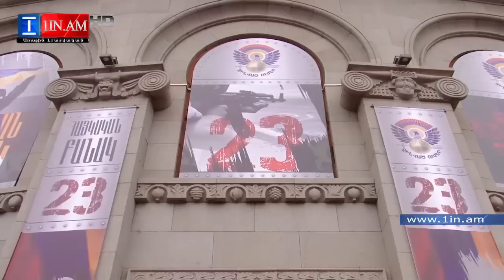Այլևս չի կարելի խաղ տալ հայ ժողովրդի հետ. Րաֆֆի Հովհաննիսյան